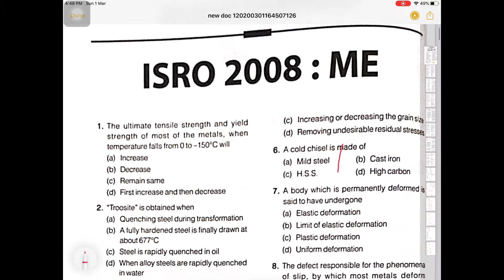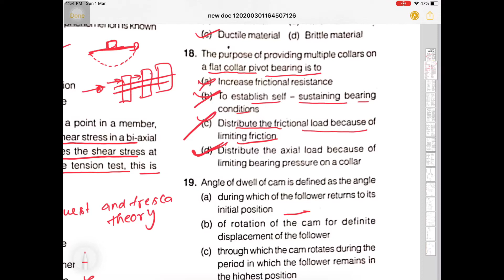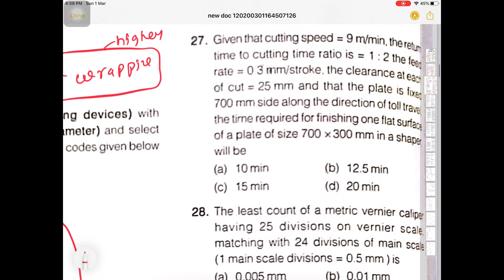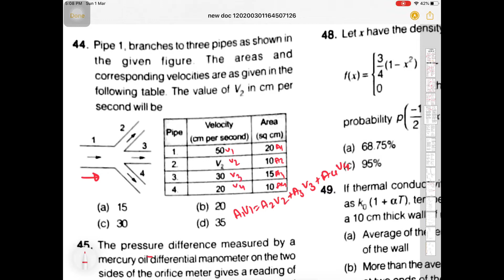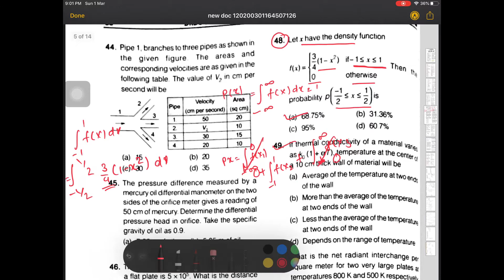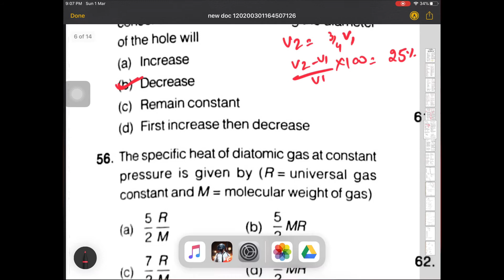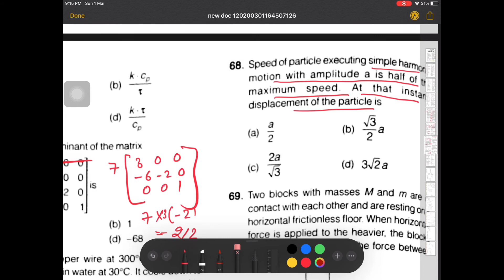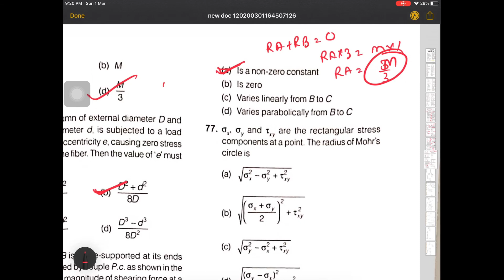ISRO (MECHANICAL) PREVIOUS YEAR PAPER 2008 SOLUTION||SPACE||COMPLETE SOLUTION||MECHAICAL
welcoming you all to my pathshala. !